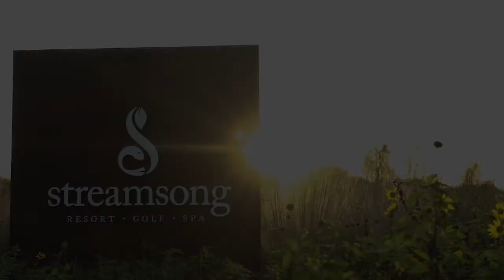Bass Fishing at Streamsong Resort with my good friend Tyler Ramsdell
Captain Mike Anderson teams up with old friend Captain Tyler Ramsdell on a charter trip for some bass in Streamsong Florida at the Streamsong Resort.